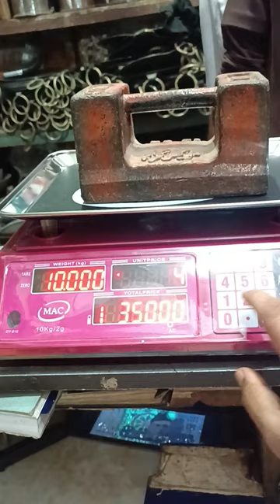Mac Acs 918 Acs 35kg Weighing Scale Calibration | 2 Gram To 35 Kg Calibration |part 1